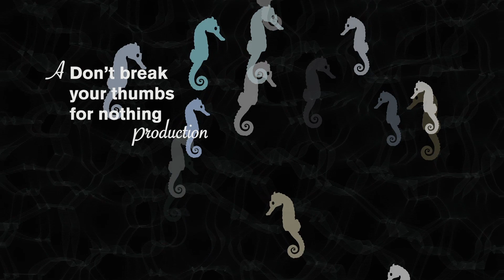InterMezzo No 5 - (Roli Seaboard)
Intermezzo - A series of shorts

Performed on Roli_Seaboard